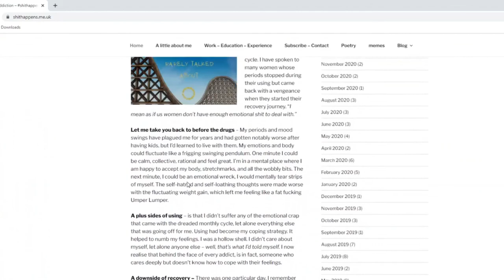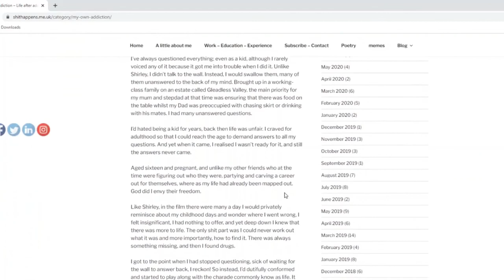DRUG ADDICTION: One Truly Inspiring Story...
Hello folks back with another one.

In this instalment we hear the truly inspirational story of Tracey Ford, a wonderful lady who has overcome drug addiction, battles with mental health witnessed first hand the devastating effects of alcohol addiction after losing her father to it and also spending much of her life so far helping others with addiction. Such a selfless, kind caring woman and very much a gripping story

Appologise for low energy presenting in this one folks, bit of a head fog that day!

Tracey:
Facebook - Have a word wi thee sen
Sheffield Recovery Forum
Sheffield recovery stories and links to drug and alcohol treatment

UK Narcotics Anonymous : 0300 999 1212, - Helpline and regular self help meetings for addicts who have a desire to stop using and who wish to support each other in remaining drug free.